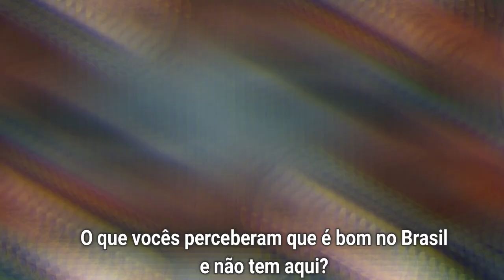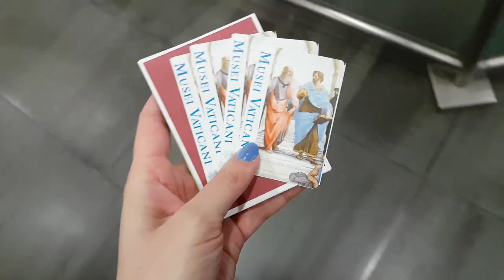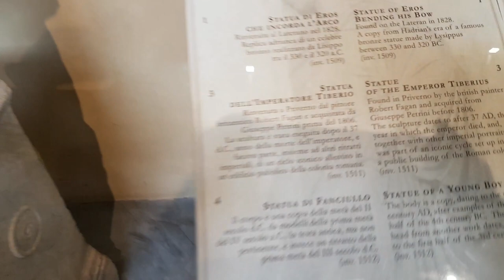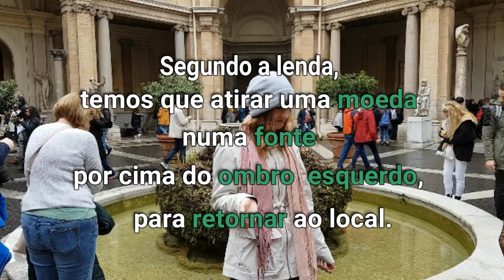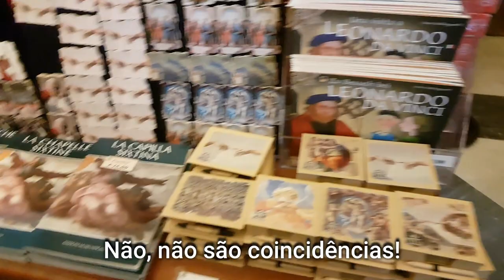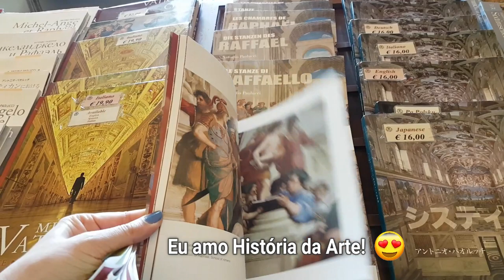#5 CIDADANIA ITALIANA: Quem tem boca vai a Roma?? Mas mesmo sem falar italiano? - Lares e Lugares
Sem celular, sem internet, sem mapa: só com boca (e sem falar italiano) se vai mesmo a Roma?! Conferimos na marra!

Nesse vídeo você vai ver: nossas impressões nos primeiros dias de Itália, transporte até Roma e o Vaticano (metrô e ônibus), os muros e filas do Vaticano, museus do Vaticano, a Capela Sistina e Pietà de Michelangelo, os guardas do papa, arte greco-romana e renascentista (eu amo história da arte!), a Basílica e a Praça de São Pedro (Basilica e Piazza di San Pietro).
Mostro também uma obra interessante sobre Jesus, feita em um tapete (sim, tapeçaria!): seus olhos parecem seguir quem passa por ele!

Assista também o vídeo seguinte, do mesmo dia, quando fomos ainda ao Coliseu e ao Fórum Romano (sim, acabamos o passeio mortos com farofa)!!

MÚSICAS:

Guitar Miniature No. 1 in D major - Steven O’Brien
Funny Spider - Serena Giannini